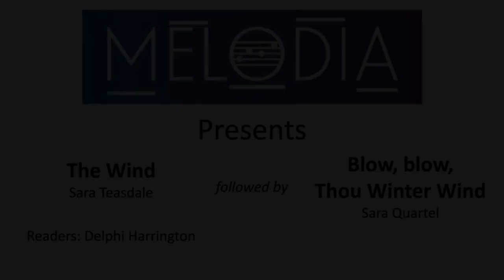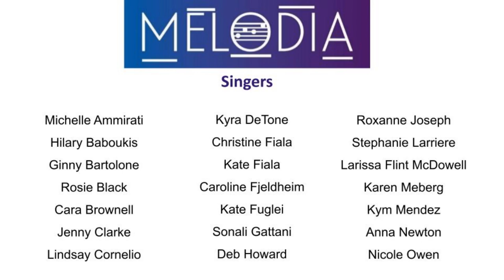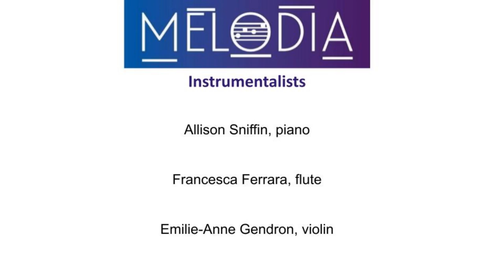'The Wind' and 'Blow, blow, Thou Winter Wind' - Melodia Women's Choir 2022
Delphi Harrington performs "The Wind" by Sara Teasdale, followed by Melodia Women's Choir performance of "Blow, blow, Thou Winter Wind" by Sarah Quartel, live in concert on November 20, 2022.